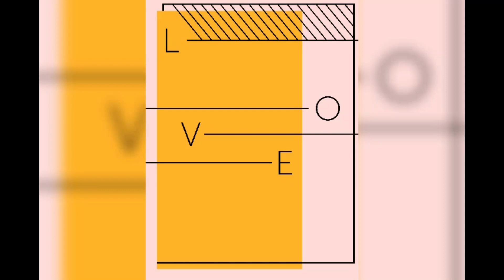PRODUCTIVE DAY IN THE LIFE OF A KENYAN MEDICAL STUDENT/LET'S HANG OUT.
Hi besties. How are you? Today I thought we could have a productive studying day. In case of any questions or suggestions drop them in the comment section.
MAPENZI TELE